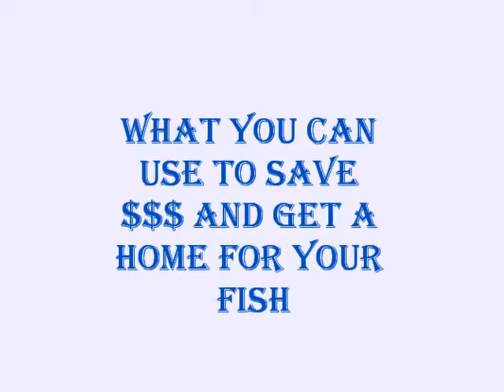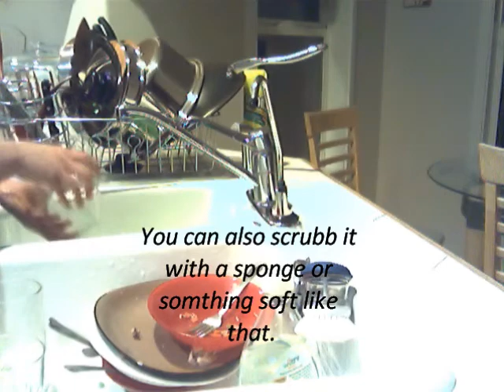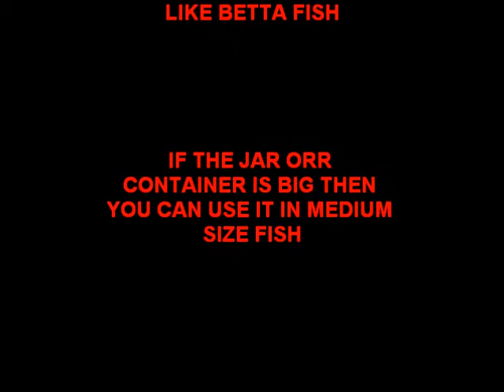save $$ and get a home for your fish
IF JAR OR CONTAINER IS SMALL ONLY USE FOR SMALL FISH